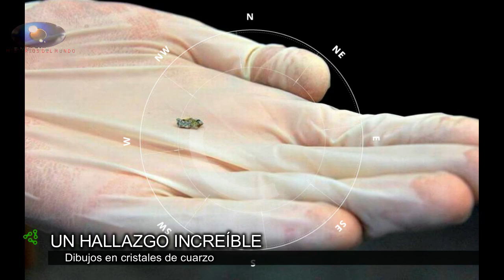EL DÍA QUE ¿UN OVNI SALVÓ A LA TIERRA DEL METEORITO?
Un aficionado al estudio de reportes ufológicos divulgó un video en el que, asegura, se ve cómo un Ovni intercepta a la roca espacial y causa su explosión en el cielo.